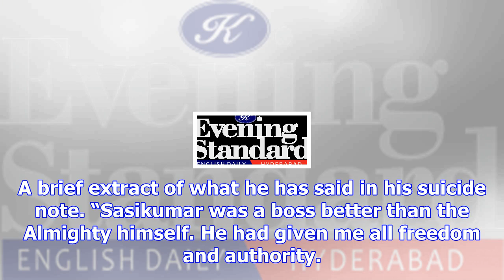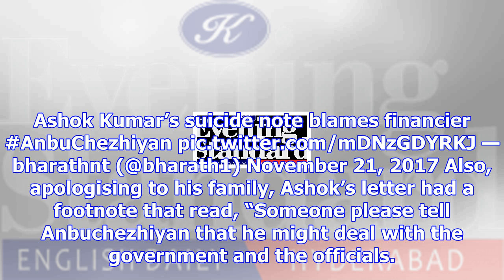‘i am leaving you amid cunning men. please forgive me sasi’: what producer ashok kumar said in his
‘i am leaving you amid cunning men. please forgive me sasi’: what producer ashok kumar said in his suicide note
By: Express Web Desk | Chennai | Published. November 22, 2017 2:17 pm Ashok Kumar Ashok Kumar, who i...